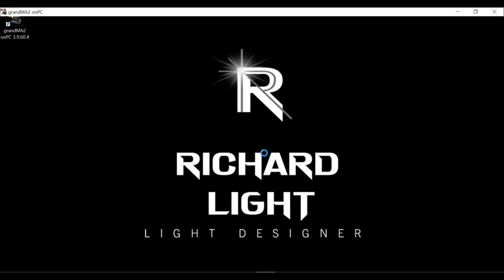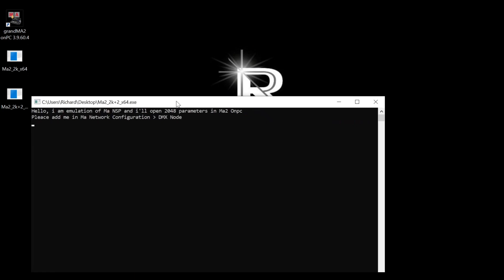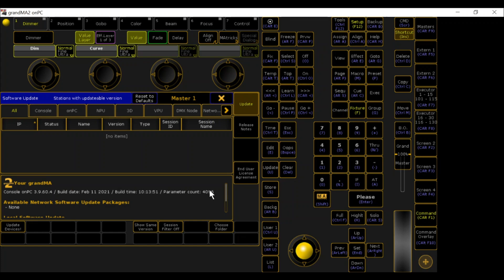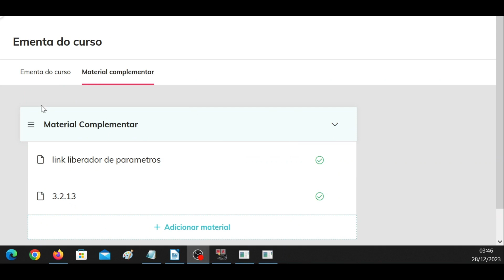Liberando Parametros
🚀 Quer aprender GrandMA de forma rápida? Esse curso é perfeito para você! 💡🎚 O 'GrandMA Rápido' é fácil de entender e vai te ajudar a controlar as luzes de maneira incrível! 🌟 Experimente agora e se torne um expert no GrandMA em pouco tempo! 💪🔥